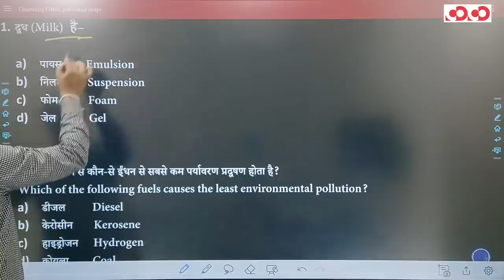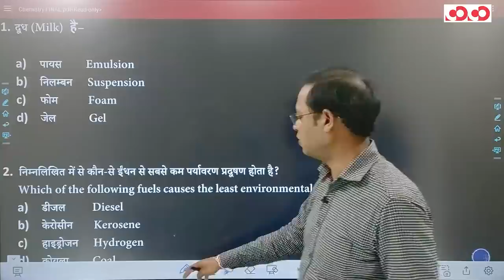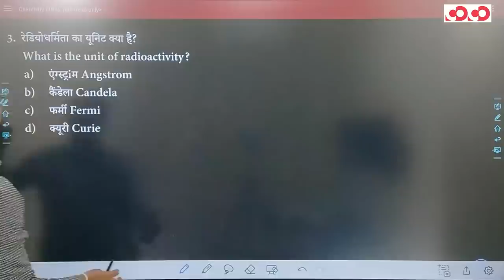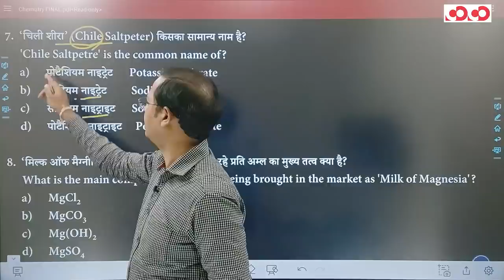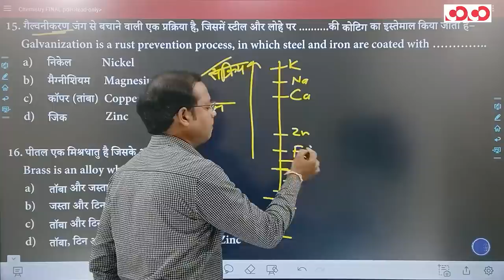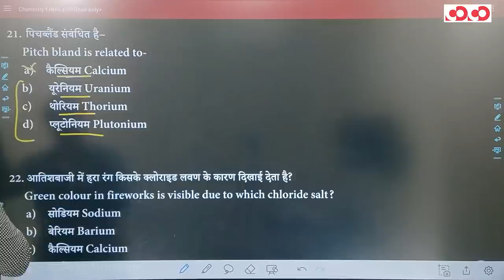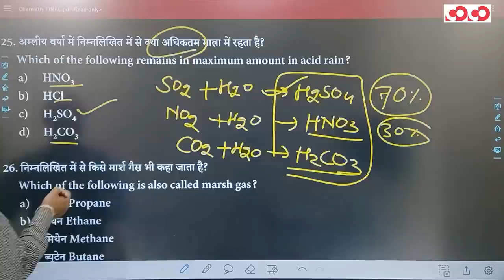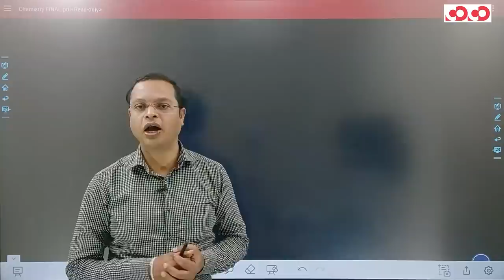CGPSC PRE 2021 Special MCQs|| रसायन विज्ञान